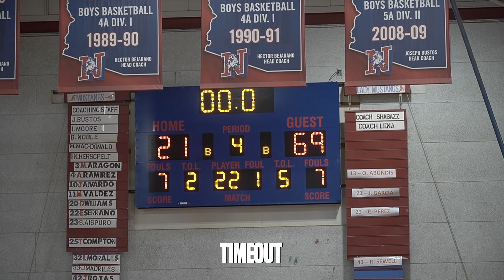Perry Wins By 50 👀 Koa Peat Shows Off All-Around Game!!